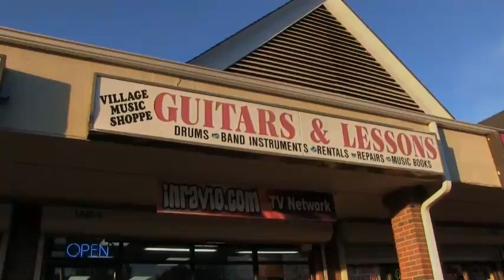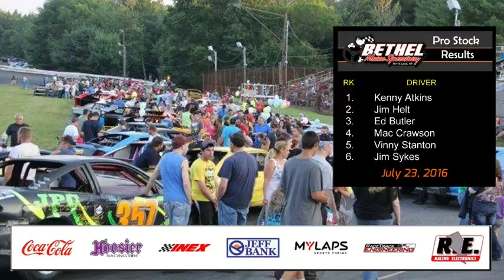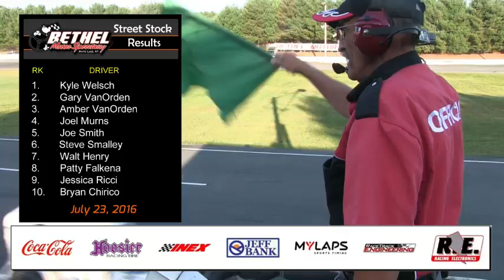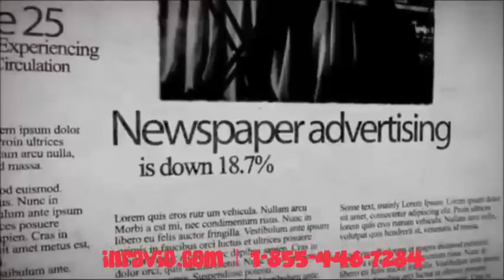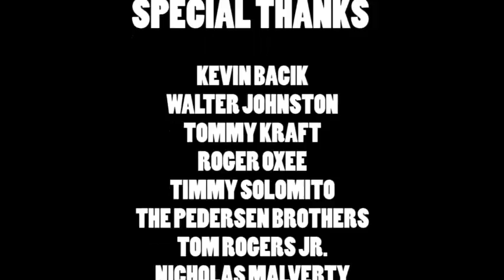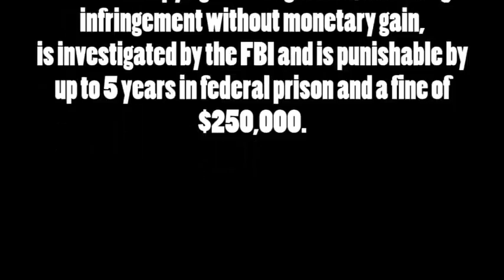5 Off 5 On 7/25/16